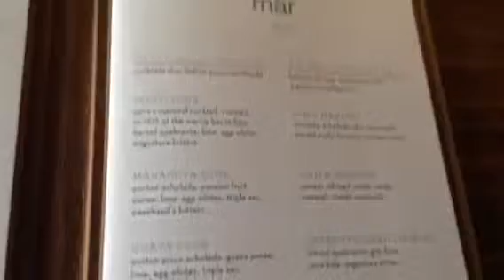La mar restaurant at the mandarin hotel miami